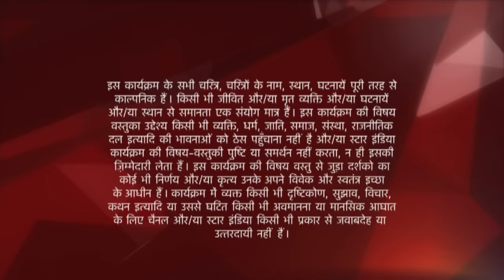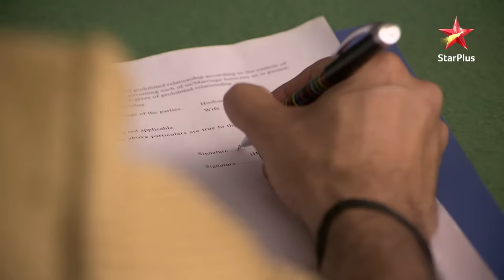Ye Hai Mohabbatein | ये है मोहब्बतें | Kya Nidhi karegi Shanaya ko shoot?